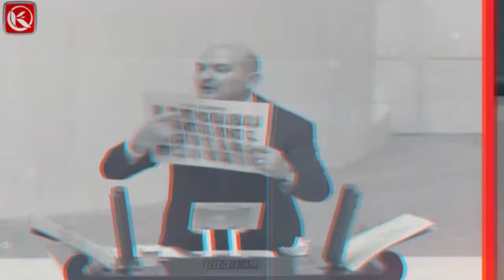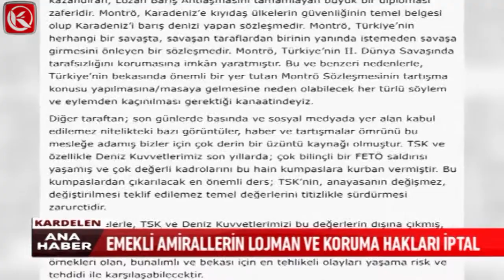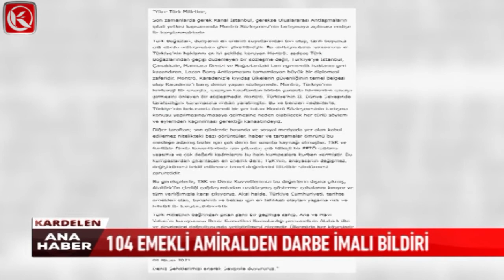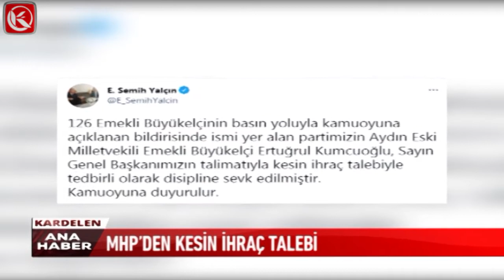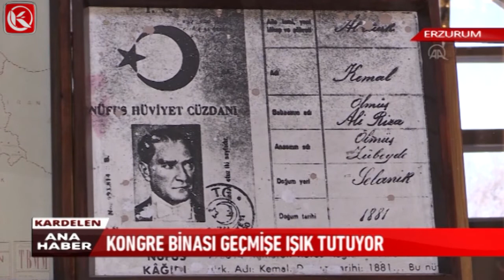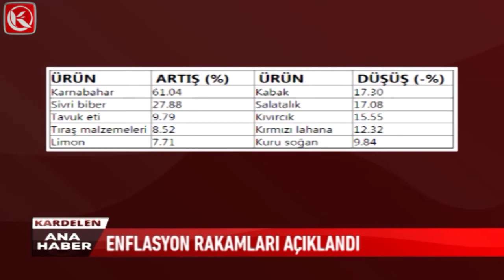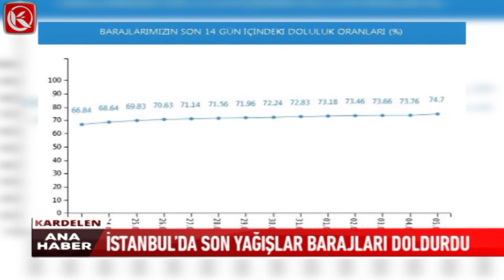Kardelen Ana Haber Bülteni | 05.04.2021